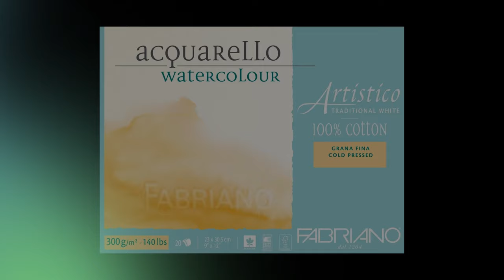How to paint watercolor mountain landscape with cabin.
Eng - Hi everyone. In this video, i will paint minimalistic mountain landscape.

Sk - Ahojte. V tomto videu namaľujem minimalistickú hornatú krajinu. Nové video každý týždeň :)

You can find shop with my original paintings and prints